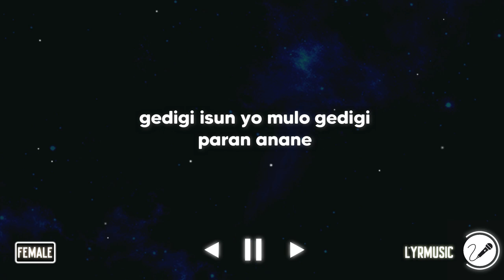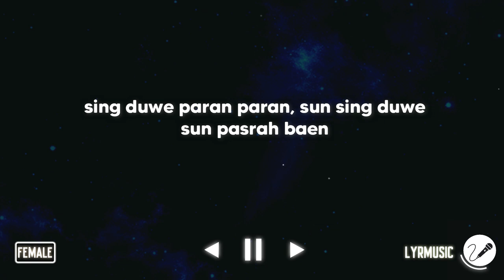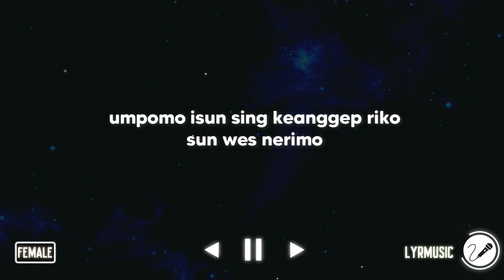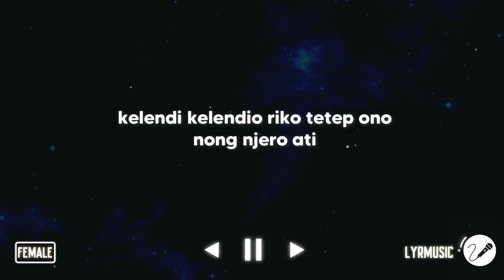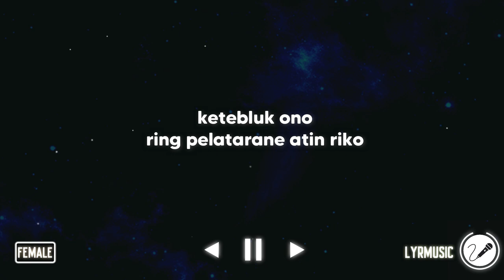Lebu - James AP ( Karaoke Akustik Female Version )